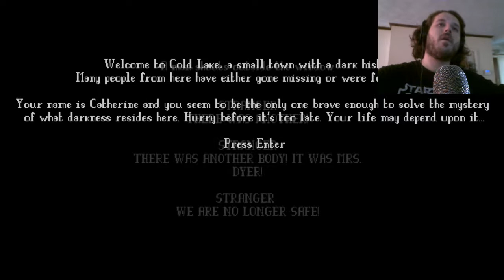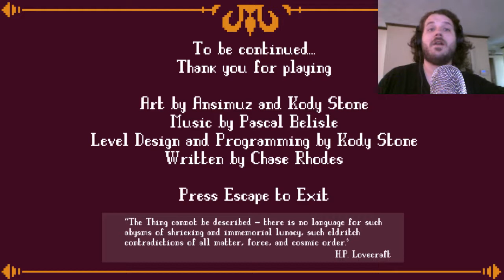UNREAL ENGINE 4 PIXEL GAME?! - Cold Lake